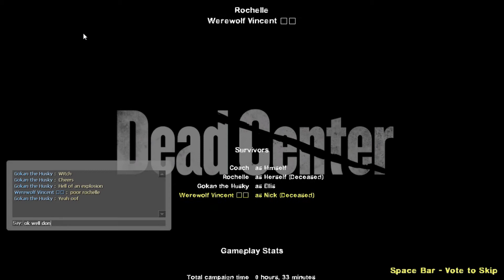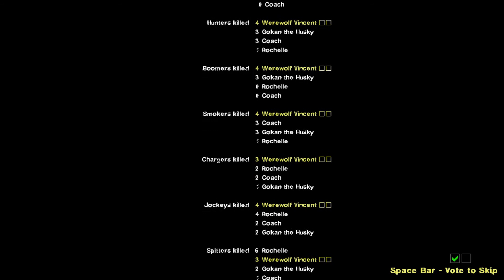Left 4 Dead 2 Dead Center Rebirth Again (Ft. Gokan the Husky and W&B Survivor Edition)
Playable Character:
White & Blue Survivor - All Survivor (Me and Gokan the Husky except Coach)

Music used in the video:
0:41 - Tobu & Itro - Sunburst
28:28 - X-Files Theme
35:27 - Battle of the Heroes
36:40 - Sting - Saint Agnes and the Burning Train
38:01 - Jim Yosef - Canary